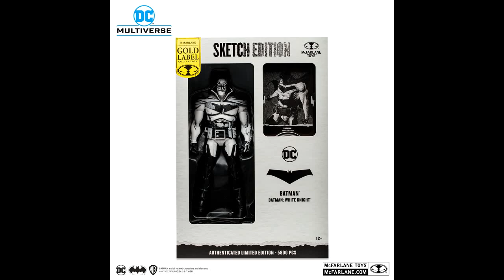A LOOK AT: DC Multiverse White Knight Batman Sketch Edition by McFarlane Toys REVEAL